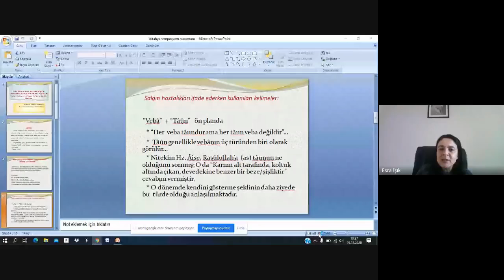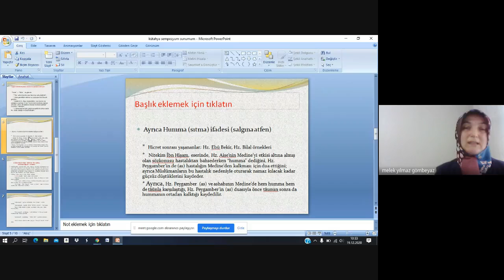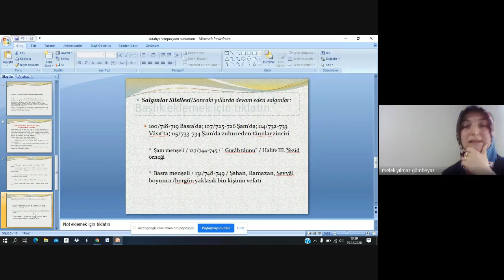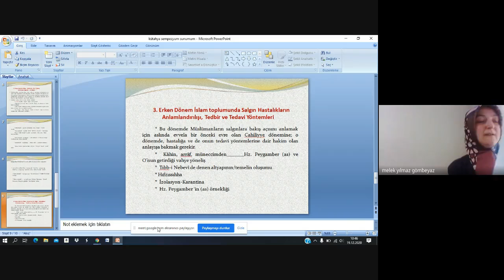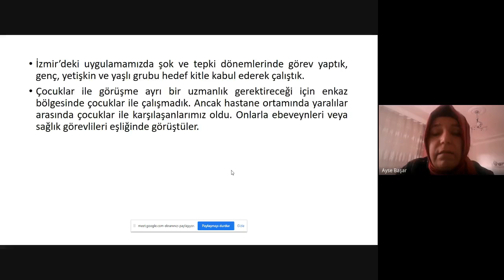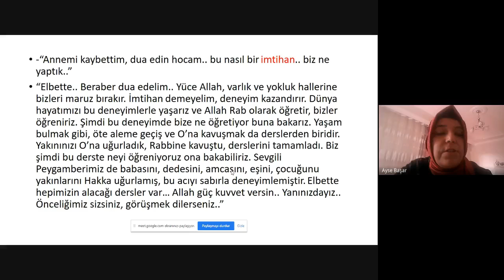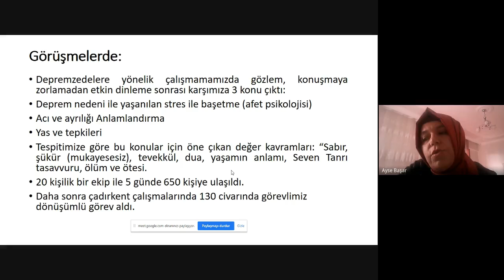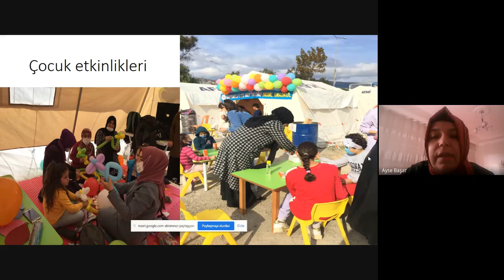19 aralık 2020 oturum 2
II. OTURUM OTURUM BAŞKANI Dr. Öğr. Üyesi Esra IŞIK

Dr. Musa GELİCİ
“SOSYAL UYUM SÜRECİNDE SURİYELİ GÖÇMENLERE YÖNELİK MANEVİ DANIŞMANLIK VE REHBERLİK: UYUM SORUNLARI VE ÇÖZÜM ÖNERİLERİ (İSTANBUL ÖRNEĞİ)”

Melek YILMAZ GÖMBEYAZ “ERKEN DÖNEM İSLAM TARİHİNDE SALGINLAR KARŞISINDA MÜSLÜMANLARIN TUTUMU: ALGI BİÇİMİ, MANEVÎ YAKLAŞIM VE TEDAVÎ YOLLARINA DAİR BİR ARAŞTIRMA”

Serpil BAŞAR
“OLAĞANÜSTÜ HALLERDE MANEVİ BAKIM (DEPREMZEDELERE YÖNELİK OLARAK İZMİR-2020 ÖRNEĞİ)”

Dr. Öğr. Üyesi Esra IŞIK “DEZAVANTAJLI GRUPLARIN TOPLUMSAL ENTEGRASYONU AÇISINDAN MANEVİ REHBERLİK VE DANIŞMANLIK”